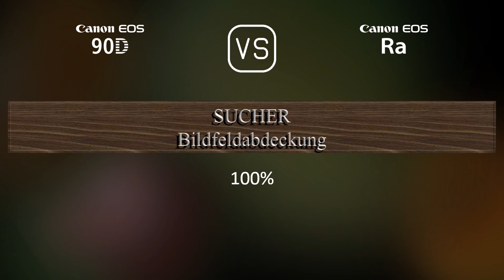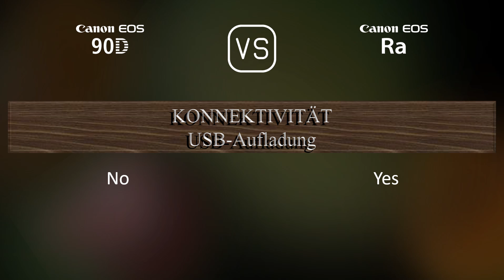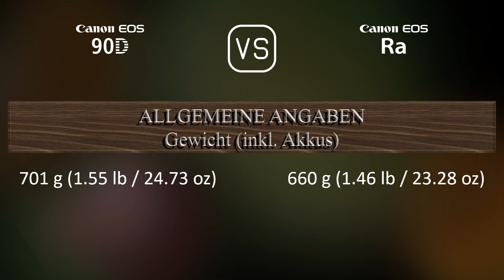Canon EOS 90D vs. Canon EOS Ra: Ein Vergleich der technischen Daten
Dieses Video gibt einen Überblick über die Canon EOS 90D und die Canon EOS Ra in einem parallelen Technikdatenvergleich (comparison of specifications). Vielen Dank fürs Zuschauen.

00:25 EINFÜHRUNG
00:33 KAMERAGEHÄUSE
00:40 BILDSENSOR
01:01 BILD
01:16 OPTIK & FOKUS
01:41 BILDSCHIRM
01:58 SUCHER
02:13 FOTOGRAFISCHE FUNKTIONEN
03:06 VIDEOGRAFISCHE FUNKTIONEN
03:20 SPEICHERUNG
03:24 KONNEKTIVITÄT
03:49 ALLGEMEINE ANGABEN
04:07 SONSTIGE FUNKTIONEN